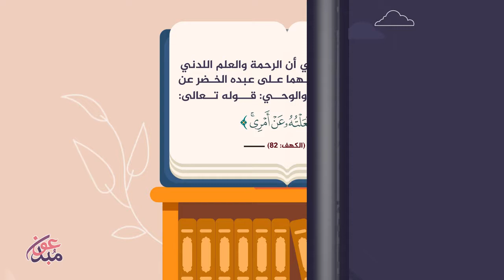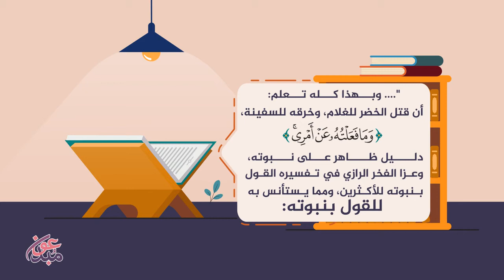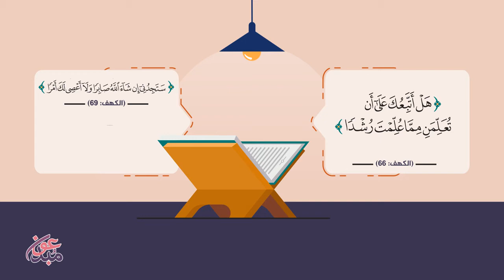هل الخضر رسول أم نبي أم ولي؟